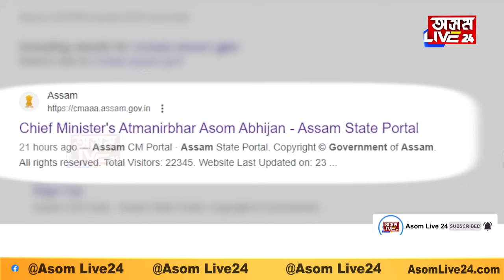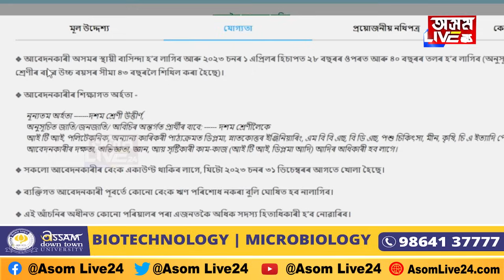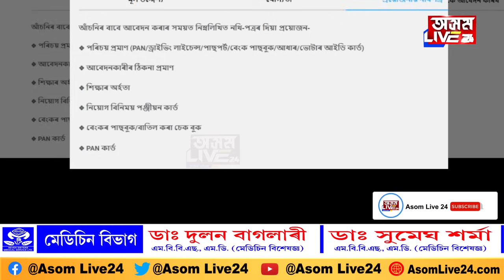সুখৰ মাজতে দুখ! এইসকল যুৱক-যুৱতীয়ে নাপায় মুখ্যমন্ত্ৰীৰ আত্মনিৰ্ভৰ আঁচনিৰ সুবিধা